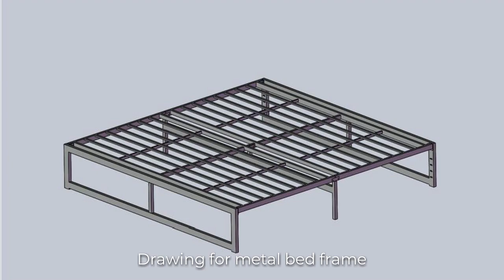USA hotel metal bed frame cooperation case